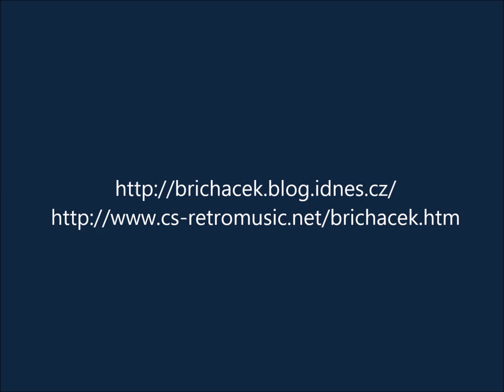T. Břicháček: Thatcherová, Churchill a 17. listopad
17. listopadu 1999 bývalá britská premiérka odhalila v Praze sochu Winstona Churchilla. Ta nám má připomínat cenu svobody, jejíž obhajoba může skutečně vyžadovat „krev, dřinu, slzy a pot“.
Tomáš Břicháček, 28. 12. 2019